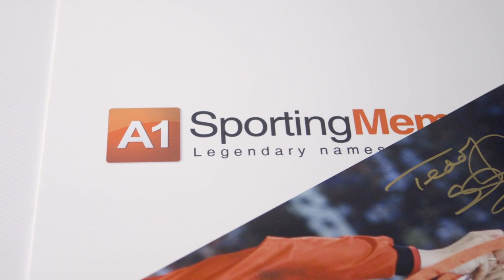Teddy Sheringham Signed Football Memorabilia - Signed Shirts, Photos, Boots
Teddy Sheringham signed shirts, photos, boot at a private autograph signing session for A1 Sporting Memorabilia on 17/07/2018 in London.